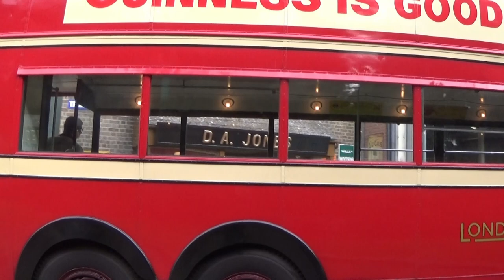East Anglian Transport Museum Trolleybus Weekend 2021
A few clips from the Sunday of the EATM's Trolleybus weekend in September 2021.

Featured are:
Trolleybuses Maidstone 52, Ashton 87, Hastings 34, London 260 and 796,
Bournemouth 286, Portsmouth 313, Derby 237, Belfast 246, and Copenhagen 5
Trams - Blackpool 159 and Amsterdam 474
The East Suffolk Light Railway
Also a few buses from the Museums collection, First Eastern Counties, Pat Burnside's Bristol K5G and the Ipswich Transport Museum's Dennis Ace DVF519.

Filmed by Minisnapper.